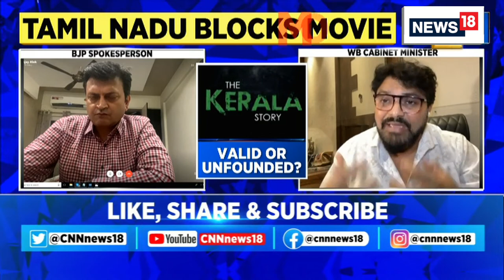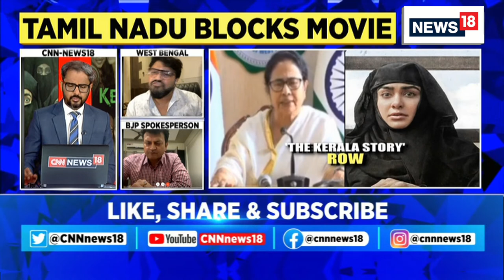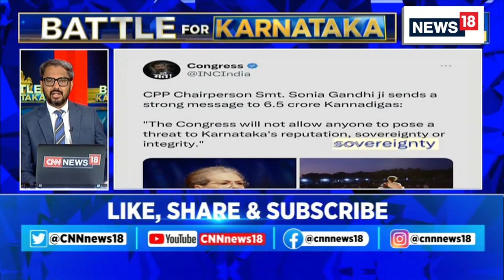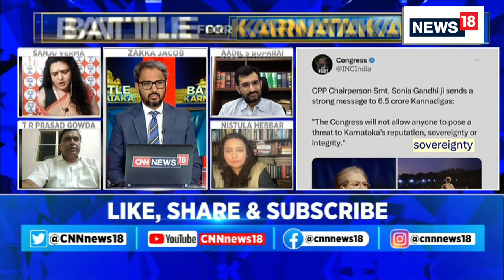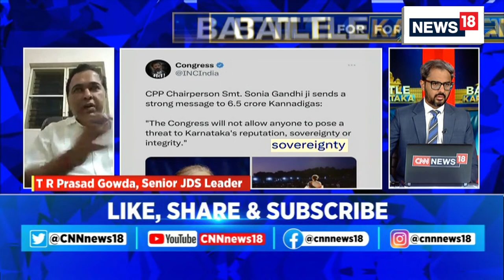'The Kerala Story' Movie Row | BJP Moves EC Against Sonia Gandhi | English News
The Bharatiya Janata Party on Monday moved the Election Commission against remarks by former Congress president on ‘sovereignty of Karnataka’, which has triggered a massive political storm in the run-up to the Karnataka assembly election.

n18oc_politics